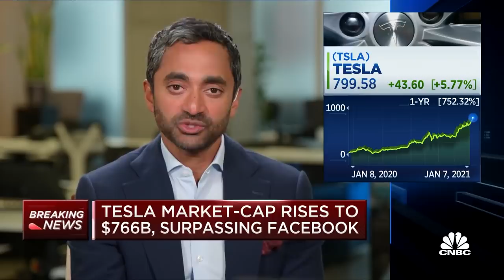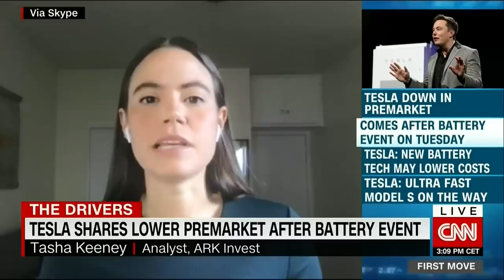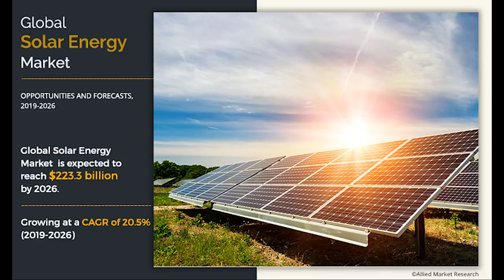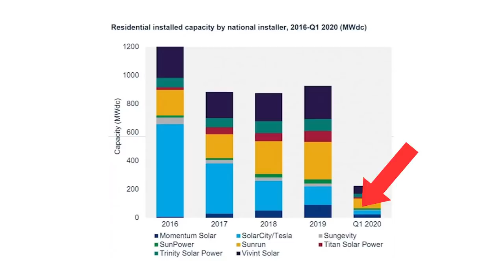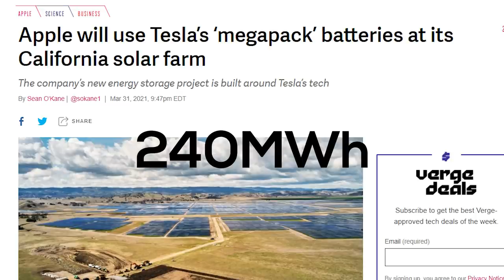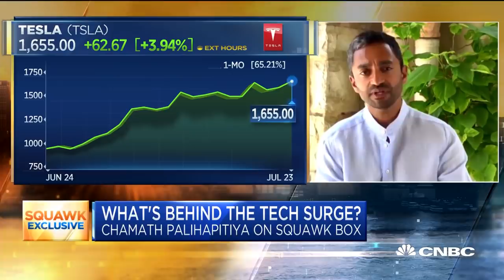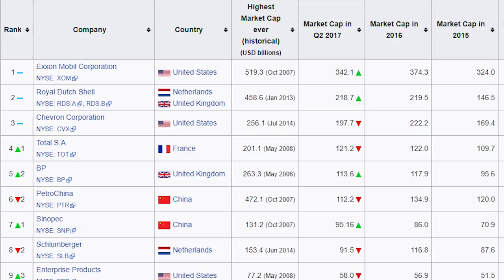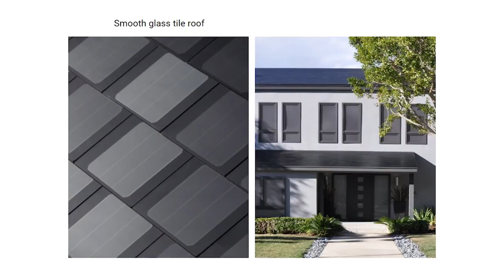Tesla's BIG Disruption Looming Ahead, And It's Not Electric Vehicles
It's no secret that Tesla has had a very disruptive effect on the current automotive industry, but that disruption is just beginning. There's another disruption looming ahead that many people haven't realized yet and it's not about electric vehicles. This disruption falls into a category of its own and could be a much bigger market than cars could ever be.

There is no additional charge for you! Thank you for supporting EV Source so I can continue to provide you with free content! Also, the views and opinions expressed in this video are my own and should not be taken as professional advice.